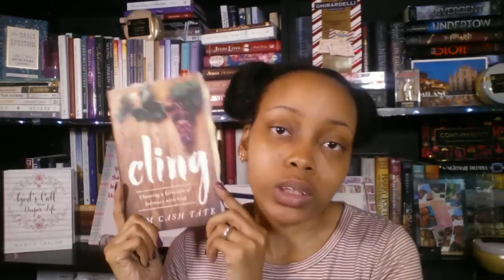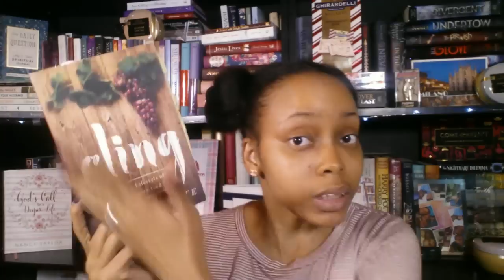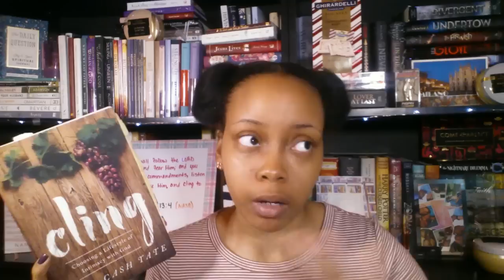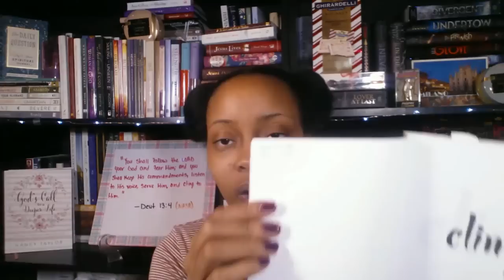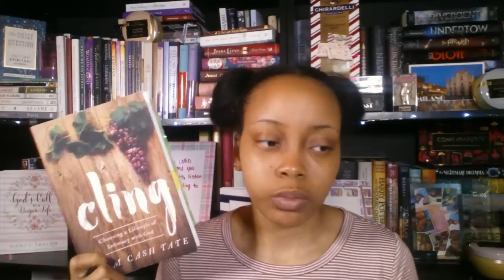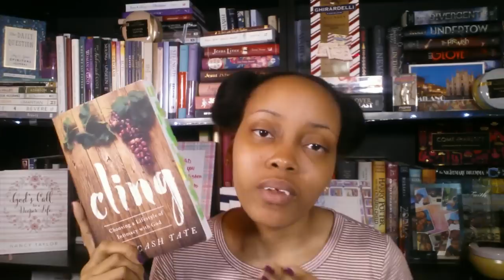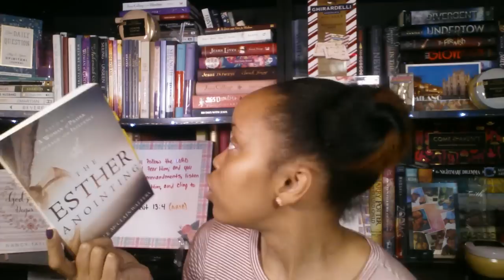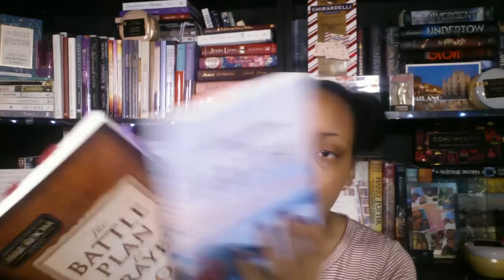Cling by Kim Cash Tate {Book Review}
Hello Gems!

Today I am here to do my review of Cling by Kim Cash Tate! This is a more extensive video than my last review.

Review begins at 3:57

"He must increase, but I must decrease." - John 3:30